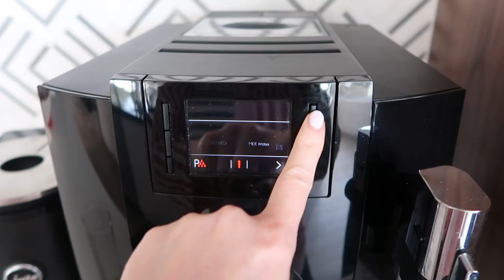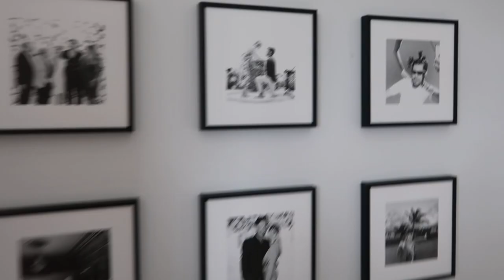It’s giving Hallmark Xmas movie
Hi friends!!! Hope you guys enjoyed this festive vlog!

Xo Han

Edited by Daniel Del Carmen / IG: @_ddc